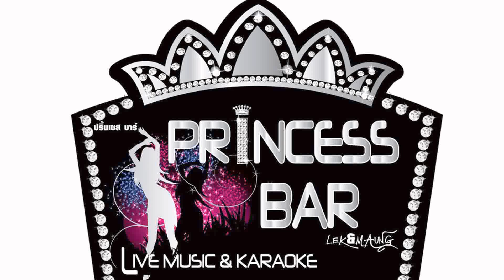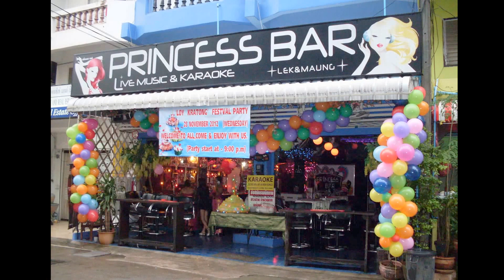PRINCESS BAR LEK & MAUNG ( JOHN - DARLING ) - KARAOKE BAR IN PATTAYA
THE BEST KARAOKE BAR IN SOI BUA KHAO ( NEAR SOI BUA KHAO 15 ) PATTAYA CITY, THAILAND.
THE BEST KARAOKE SYSTEM FROM EUROPE AND U.S.A.
THE BEST BACKING TRACK KARAOKE SONGS LIKE ( SUNFLY, ZOOM, LEGEND, SOUND CHOICE, CHART BUSTER, PIONEER ) AND MORE.
WE SING GOLDEN OLDIES SONGS TILL TO LATEST NEW SONGS AND IRISH SONGS.
NICE AND ROMANTIC PLACE WITH SEXY GIRLS.